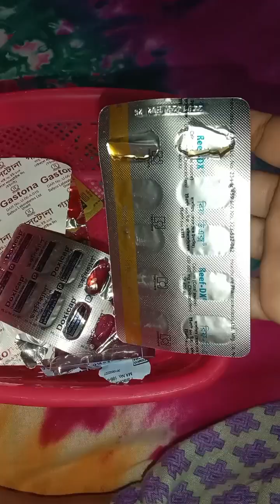অসুস্থ শরীর অগোছালো সংসার। গাজীপুর ছেরে কোথায় আছি আমরা?? কোথায় থাকছি?? bangladeshi vlogger Liza.